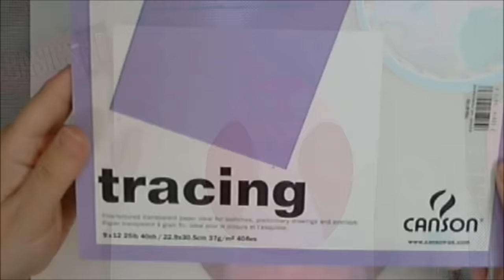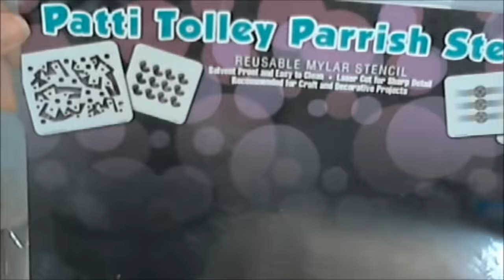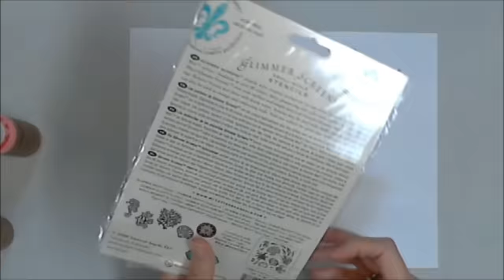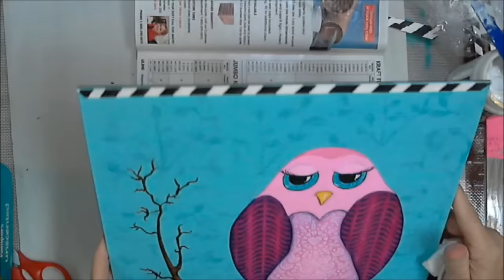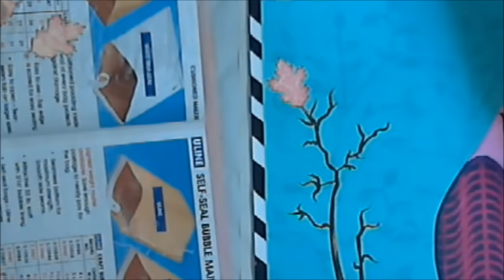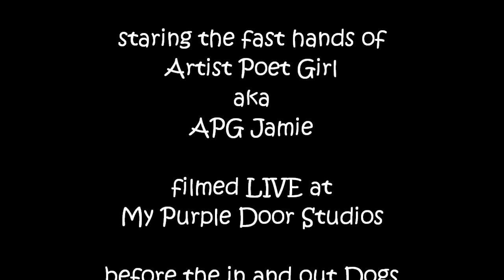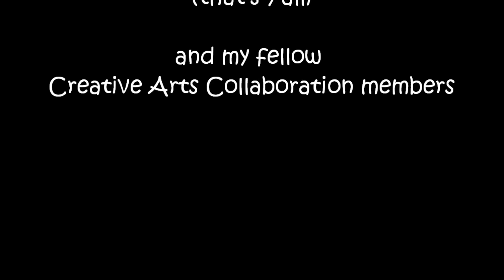Owl'leen ThinkPinkArt CAC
Creative Art Collaboration ThinkPinkArt, Cancer awareness event. Special thanks to TheArtSherpa for the inspiration of the Owl. I have titled this Owl’een, it will be part of the Conroe Art League, 12 x 12 Panel Gala, a funding raising event November 21. As time draws nearer I will put more information on my blog CAC graphic by Chuck Carson, Creative Commons Share. To see Zandr’s super cool PaperTowel Tree
Ingredients are as follows: Ampersand ClayBord; Golden, Basics and Liquitex acrylic paints; Strathmore 140lb Cold Press Watercolor paper; Cranson Tracing paper; Washi Tape to hold stuff in place; Mask / Stencils – Patti Tolley Parrish Undulate, DCWV EM-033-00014, Folk Art Climbing Vine, Tattered Angels Seaside; Die Stitched Leaves LawnFawn; Stampabilities Embossing Ink; Recollections embossing powder; Recollections Spray Ink and Glimmer Mist; Archival Ink Sepia; Aleene’s Tacky Glue, Liquitex Matte Gel and Golden Matt Medium.